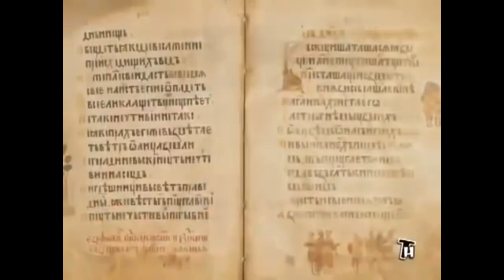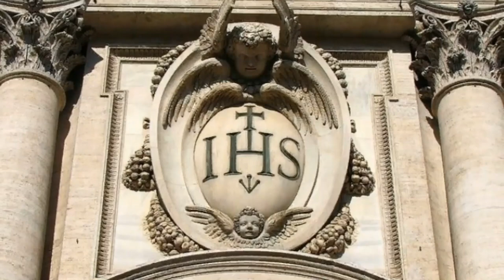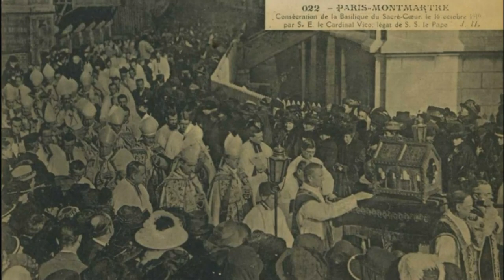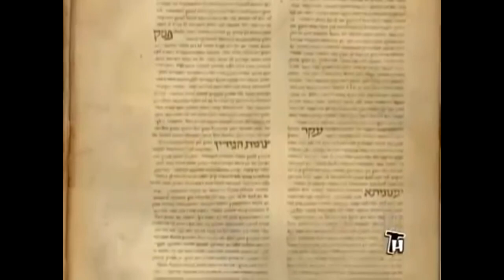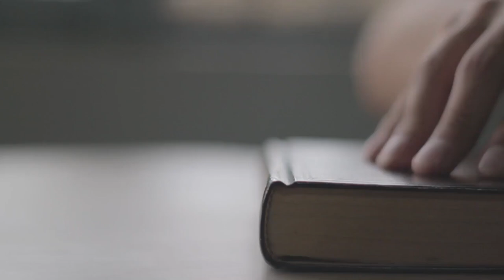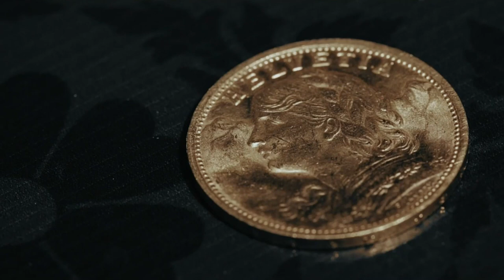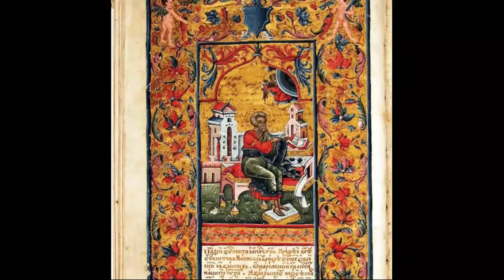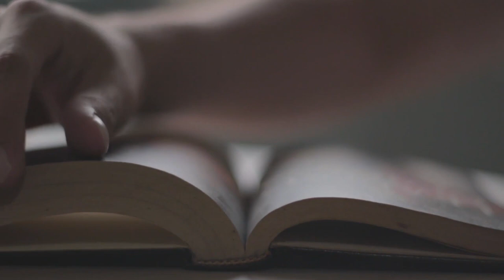Алексей Хрусталёв ▪ Библейскими тропами Галлии | Полная версия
00:00 "Это всего лишь версия..." - Алексей Хрусталёв.
00:46 Традиционные новозаветные места.
03:52 Между Самарией и Галилеей.
05:20 Галлия.
06:59 Кана Галилейская.
10:15 Вифлием и Назарет.
14:38 Страна Гадаринская.
25:16 Воскрешение Лазаря.
33:37 Голгофа.
38:43 Собор Парижской богоматери.
40:12 Кладбище невинно убиенных царём Иродом младенцев.
41:10 Тамплиеры.
43:30 Царство истины и справедливости.
43:57 Китейский град.
45:59 Царица Елена.
47:56 Иуда Квириак.
48:57 Герб Парижа.
50:53 Эммаус - Мо.
53:13 История Иберийского полуострова.
54:42 История Испании - это история Арабов.
58:12 Понтий Пилат.
1:00:18 По (Эридан) - это Иордан.
1:01:58 Ирод Антипа.
1:02:30 Мария Магдалина.
1:03:53 Лонгин.
1:05:01 Иосиф Аримафейский.
1:08:40 Святые мощи в Галии.
1:09:37 Иоаким и Анна.
1:12:57 Апостолы и маршруты паломничества.
1:15:02 Туринская плащаница.
1:16:57 Деревянный крест.
1:17:53 Варраван.
1:18:55 Дисмас и Гестас.
1:23:07 Железная корона Ломбардии, кровь спасителя и копьё судьбы.
1:24:54 Реликвии страстей.
1:30:00 Галлы.
1:35:00 Петух.
1:39:50 Дело было в Галлии...
1:43:19 Евангелие.
1:46:58 Новый завет.
1:48:10 Синагога Либертинцев.
1:49:28 Сын плотника.
1:50:50 Крестовые походы.
1:57:00 Тамплиеры.
2:01:16 Виноделие в Израиле.
2:04:40 Новая хронология Анатолия Фоменко и Глеба Носовского.

💠🎥 Использованы кадры из фильмов:
💥 Константин: Повелитель тьмы. 2005
💥 Царство небесное. 2005
💥 Астерикс и Обеликс. Миссия Клеопатра. 2002